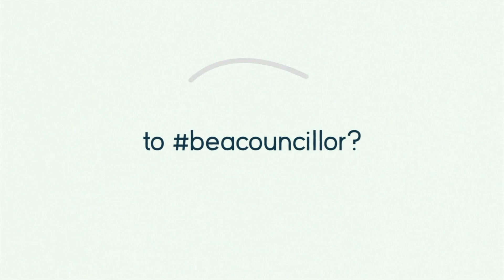Be a councillor